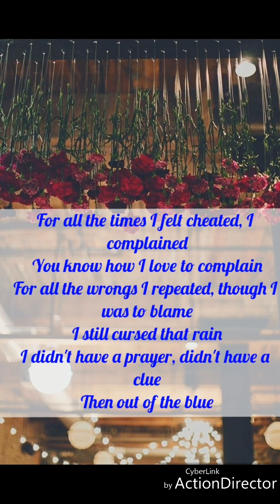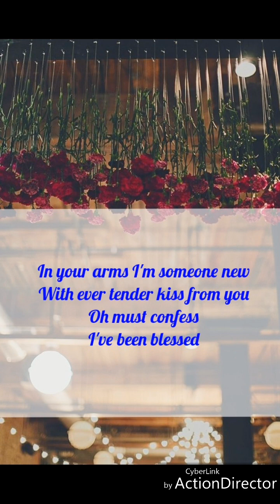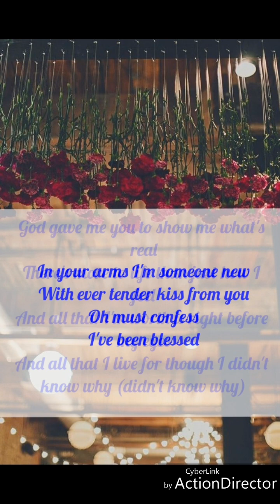God gave me you lyrics by Brian White